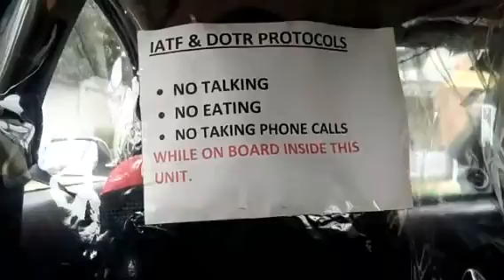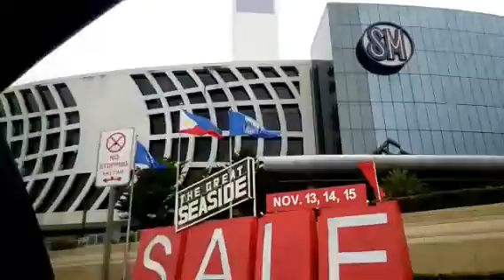Going to SM Seaside Cebu- one of the largest Mall in the Philippines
After 8 months of quarantine, finally, got the chance again visiting SM Seaside Cebu.

The video is just a glimpse of the mall.